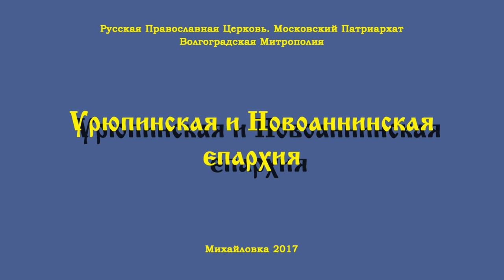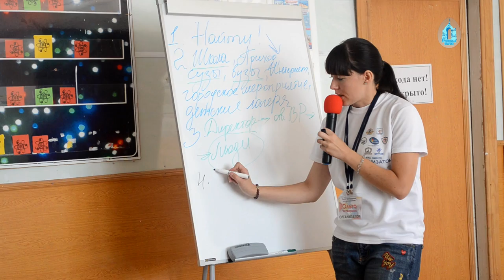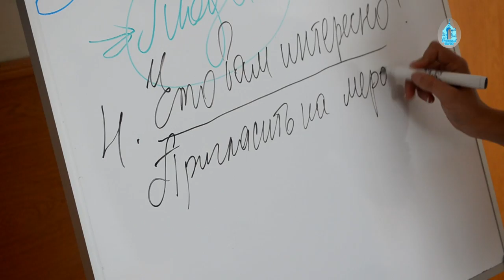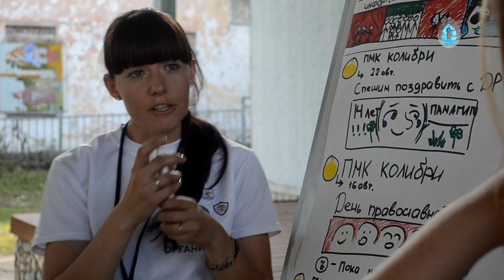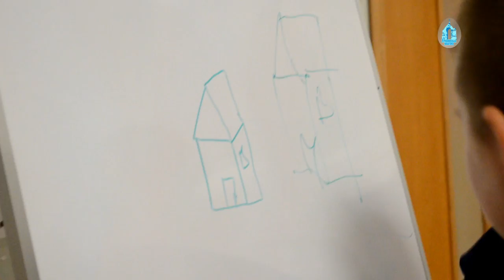III Епархиальная школа православного молодежного актива. Урюпинская епархия.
16-17 сентября 2017г., на базе ДОЛ «Ленинец» прошла III Епархиальная школа православного молодежного актива.
Организаторами  школы выступили:  Молодежный отдел Урюпинской епархии и православный молодёжный клуб «ПИЛИГРИМ».

Участниками стали помощники благочинных по молодежной работе, руководители православных молодежных клубов и объединений, православные молодежные активисты.
Программа школы включала в себя такие темы как:
- разбор общих вопросов молодежного служения;
- командная деятельность;
- организация мероприятия с «0».
После каждой лекции организовывался  практикум, во время которого участники могли сразу же применить полученные знания.
Помимо этого,  проводились тренинги на знакомство, сплочение, выявление лидерских качеств и умение правильно подавать информацию.

Данное мероприятие посетили почетные гости: руководитель епархиального отдела по канонизации святых иерей Евгений Агеев и и.о. руководителя Миссионерского отдела диакон Михаил Макаров.

По окончании школы все участники получили сертификаты и обменялись сердечками с разнообразными надписями, которые, как нельзя точно, отражали настроение данного мероприятия.

Мероприятие прошло по благословению Преосвященнейшего Елисея, епископа Урюпинского и Новоаннинского.

Православный медиацентр «КвАДРат» г. Михайловка